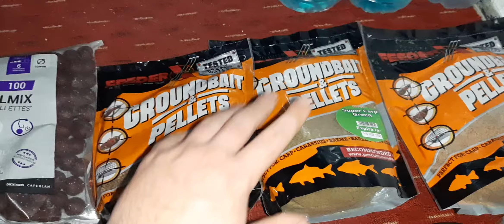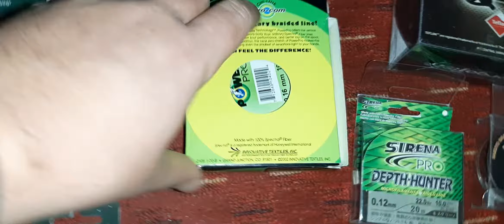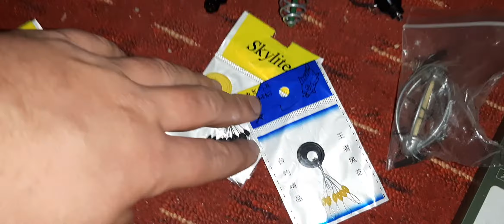GIVEAWAY/ CONCURS CU PRODUSE PENTRU PESCUIT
Hai dragi pescari cu share la clip pt a strange 1.500 abonati
1000 like si
10.000 vizualizari la clip ! pana pe data de 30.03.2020 !
Oricine poate sa castige ! Fir intins si bafta la concurs !